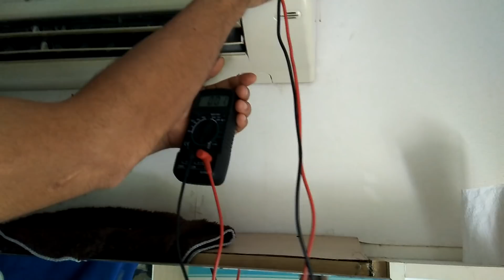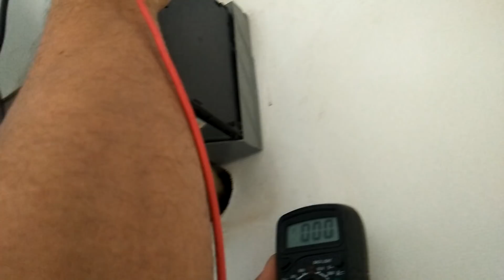แนวทางการตรวจเช็คซ่อมแอร์คอนโดลุมพีนี DAIKINรุ่นFTE12JV2Sอาการพัดลมคอยล์เย็นไม่หมุนตอนที่1